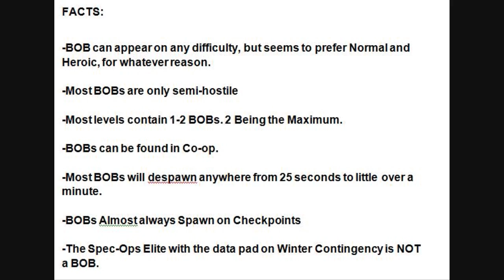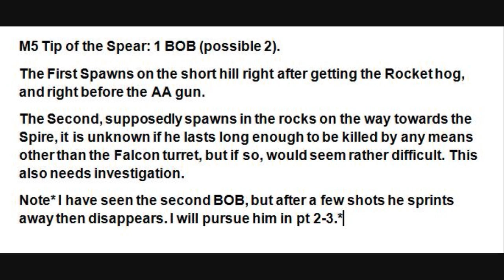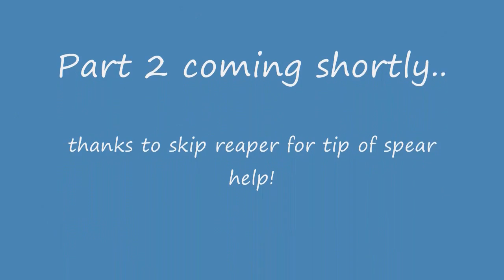Halo Reach: BOB Hunt Guide ~ pt. 1 NeVeR Jinx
Here it is, first in the world to post a BOB video guide. They say if you can kill at least one bob in every mission except new alexandria and find all the intel type things, an alternate ending will be unlocked. IM WORKING ON IT!